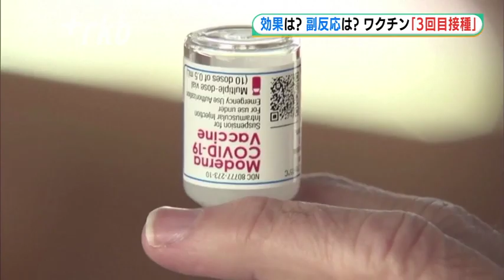新型コロナワクチン「３回目接種」～専門家に聞く"効果"と"副反応"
新型コロナワクチンについて厚生労働省は、国内でも３回目の接種を行う方針を決めました。

「３回目」は、どのくらい効果があるのか、専門家に聞きました。